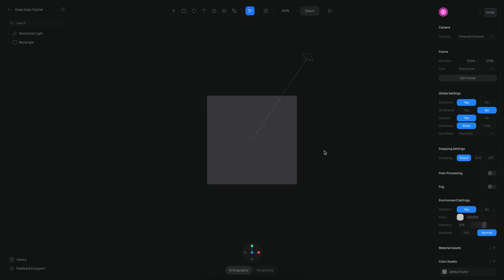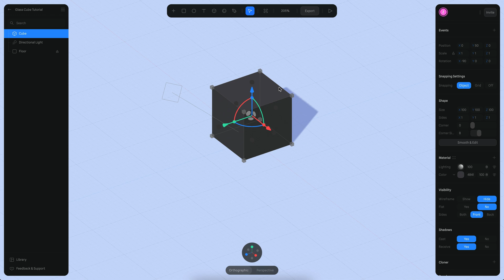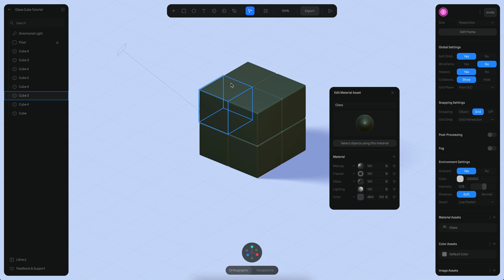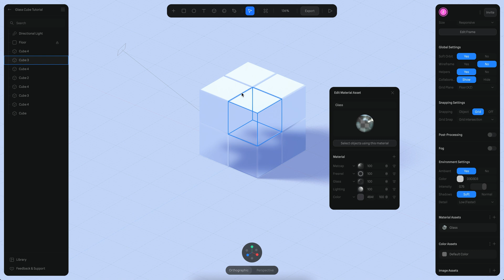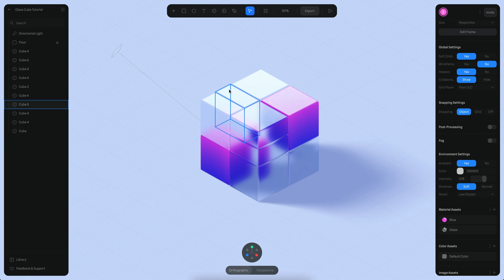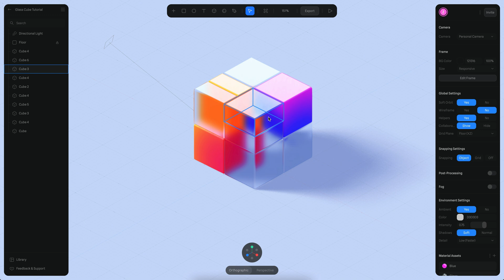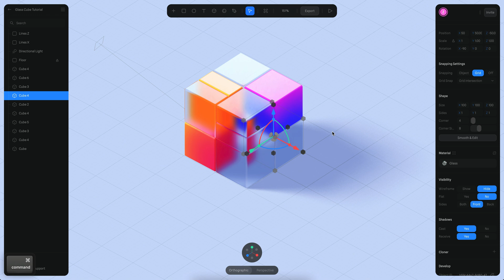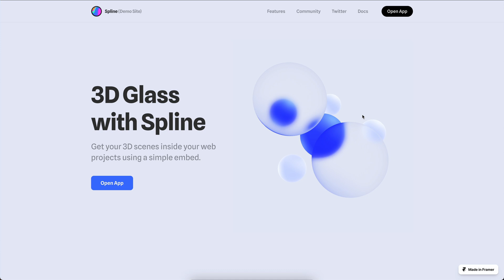Designing a glass cube in 3D with Spline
Hi! In this tutorial, you will learn how to create a full composition of glass cubes using the materials, light, shadows, and the cloner in Spline.

This 3D scene was inspired by some of the work from WantLine on Dribbble (just awesome).

0:00 Introduction
0:20 Creating the basic shapes
2:22 Adding soft shadows
2:45 Creating the glass
4:20 Creating the gradients
7:10 Making the grid
8:50 Adding more elements
9:24 Final adjustments